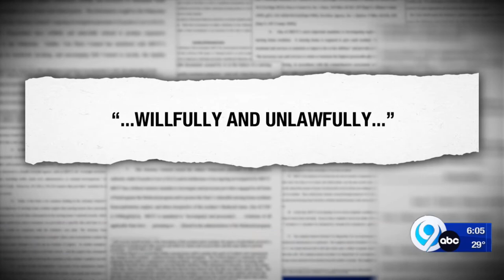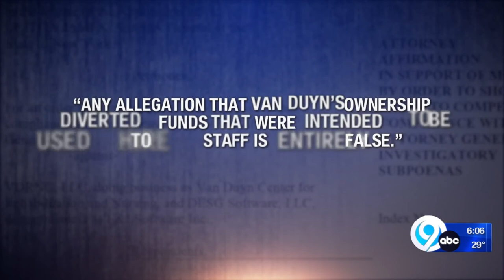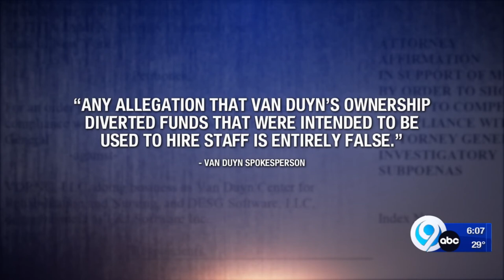Van Duyn accused of obstructing AG's investigation